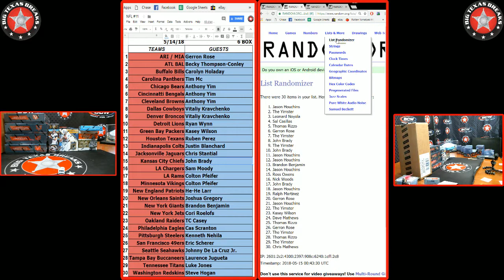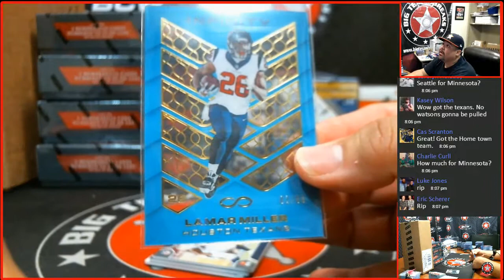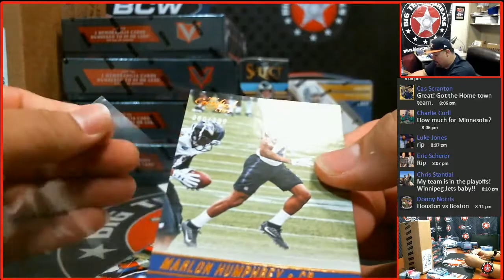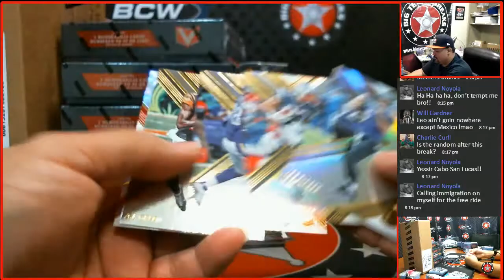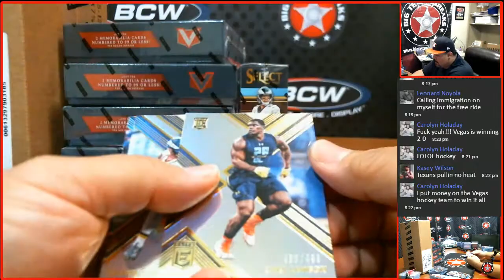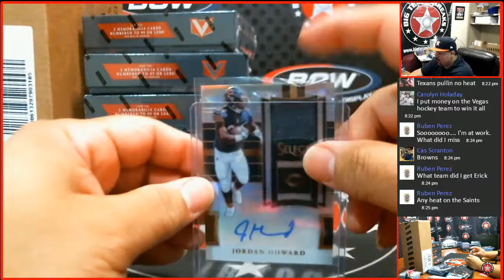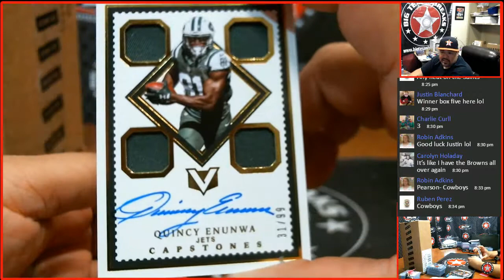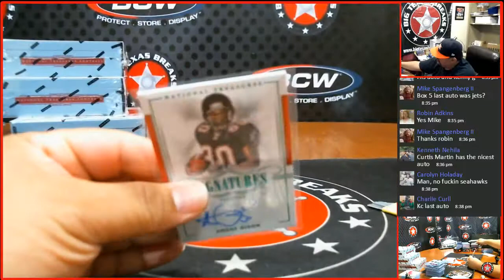5/14/18 NFL 6-box - RANDOM TEAMS BREAK